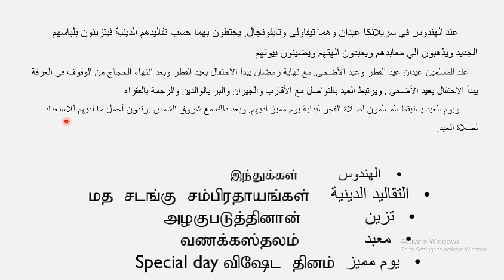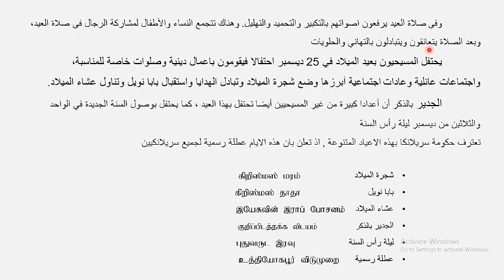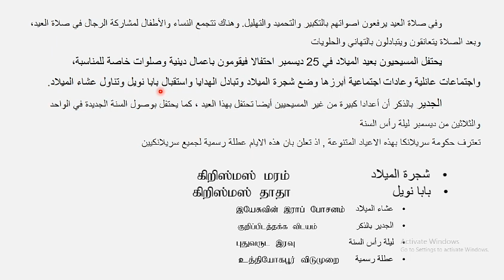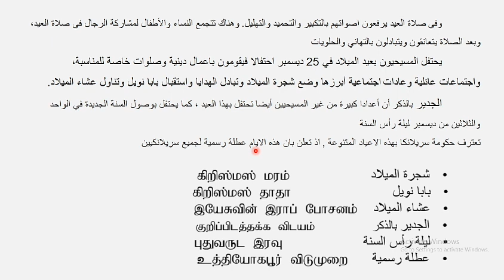الاعياد في سريلانكا | இலங்கையில் பெருநாட்கள் | Page 49 - 50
பாடம் : அரபு மொழி

பிரிவு : உயர் தரம்

ஆசிரியர் வழிகாட்டி நூல் : 13

தேர்ச்சி  : 11

தலைப்பு : الاعياد في سريلانكا | இலங்கையில் பெருநாட்கள்

பக்கம் :49 - 50

ஆசிரியர்கள் : அஷ். இம்தியாஸ் (நளீமி), அஷ். அஷ்கர் அரூஸ் (நளீமி)

This Subject is based on Teacher's guide of Arabic Language published by Educational Publications Department Sri Lanka